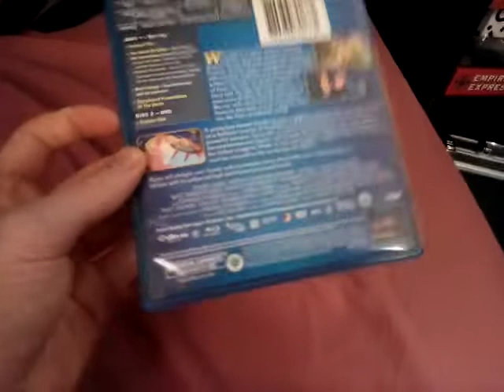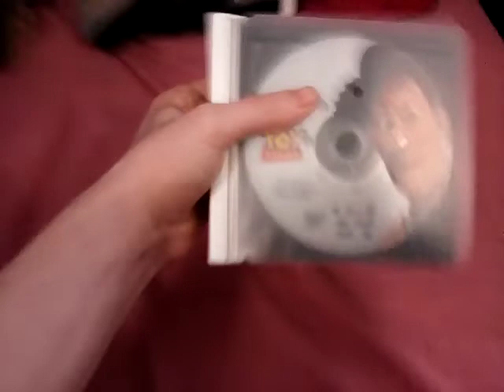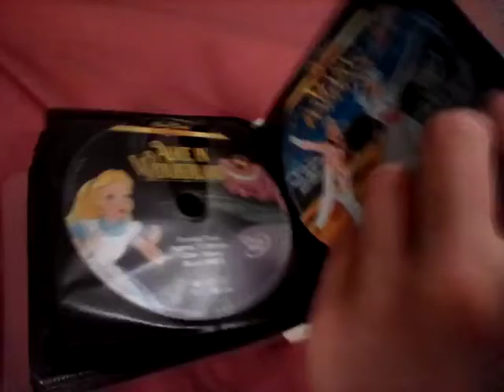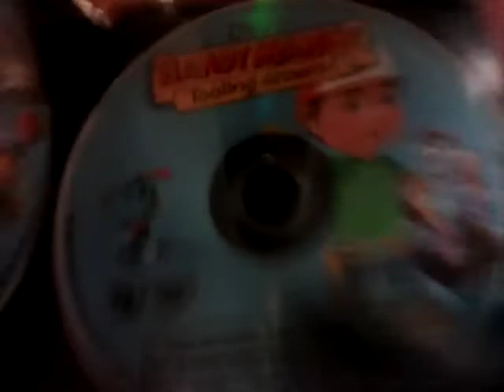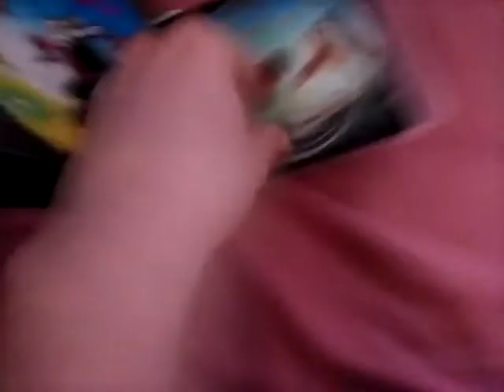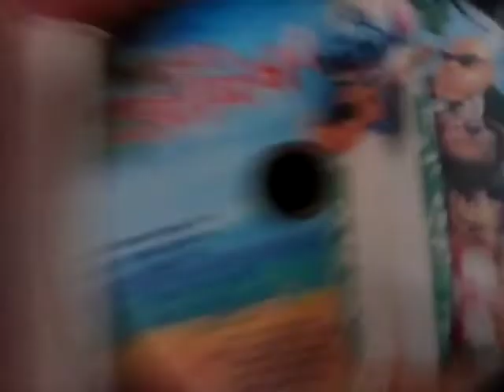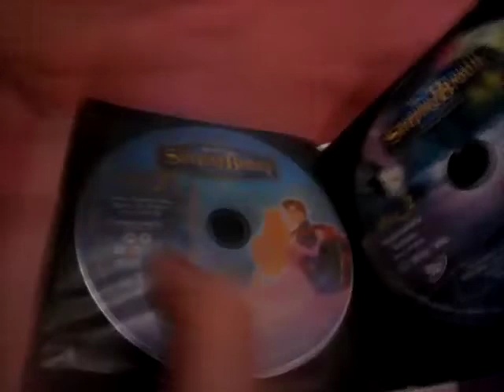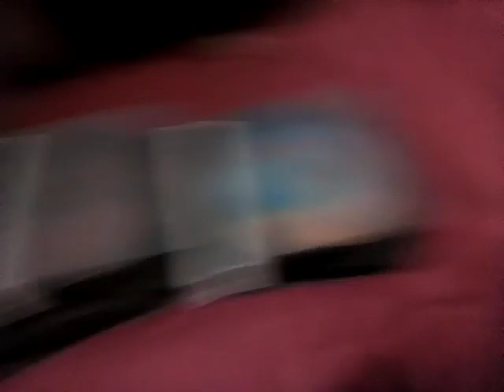My Disney DVD Collection (As of 2021 {now 2022})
You Guessed It! I Have Disney DVD Collection!

How About That BlaketheSB&YTfan!

I Got Some DVDs You Idiot!

These DVDs are by Disney